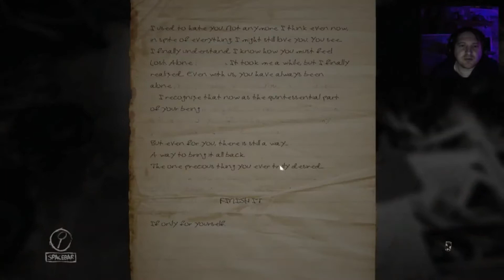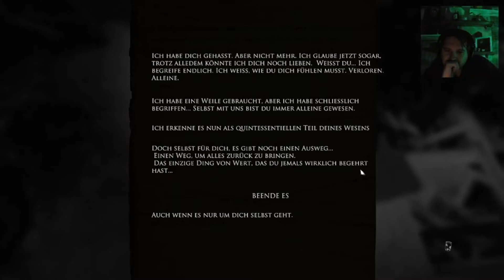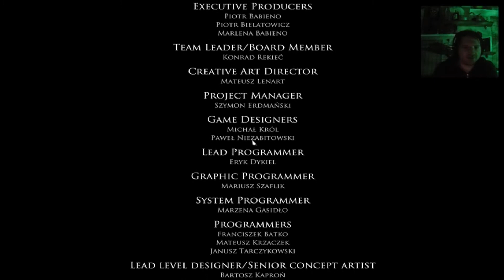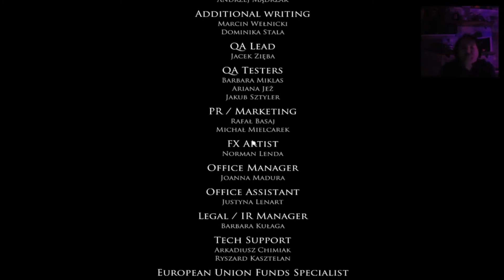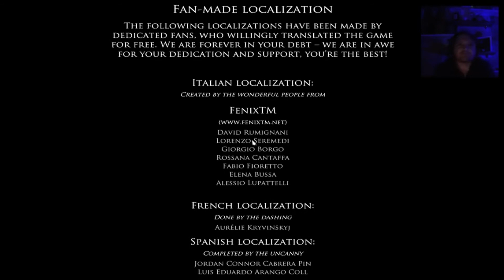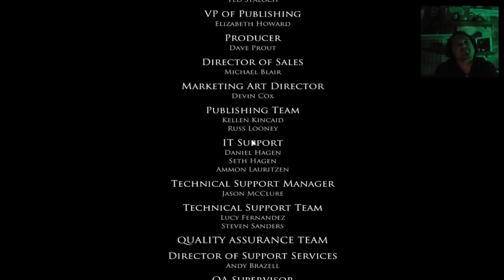Layers of fear Teil 23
Layers  of Fear ein Horror Klassiker der mit seinen Schockmomenten punkten kann und eine super Atmosphäre schafft.

Als Maler der viel durchmachen musste versuchst du dein letztes Bild fertig zu malen.

Mit
Hutz and Friends